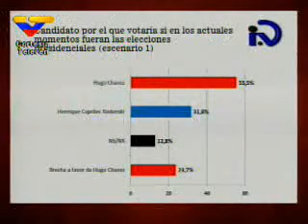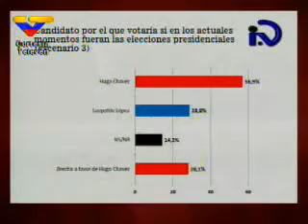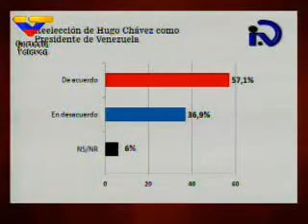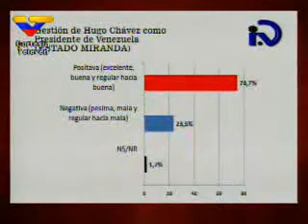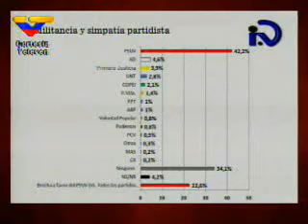Gestión del presidente Hugo Chávez es vista como positiva por 71.5% de la población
Gestión del presidente Hugo Chávez es vista como positiva por 71.5% de la población en Venezuela.